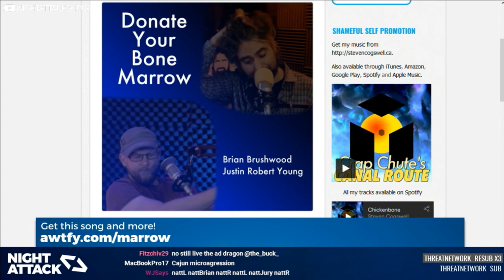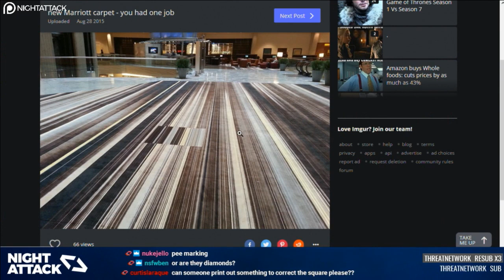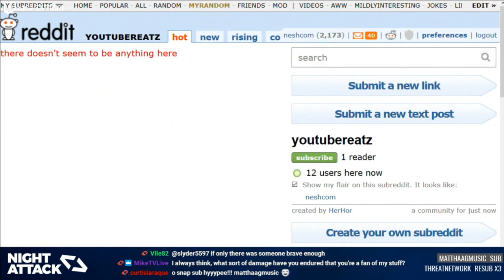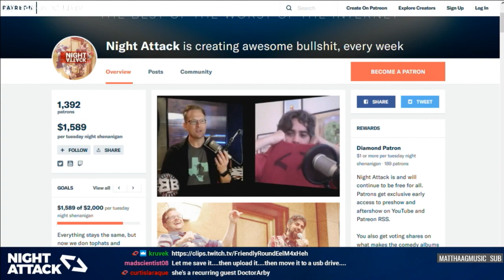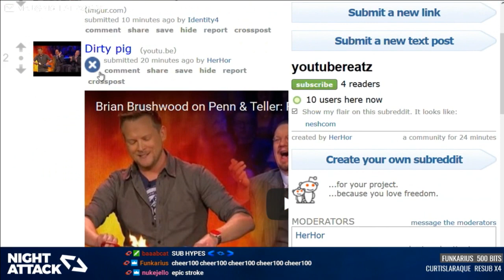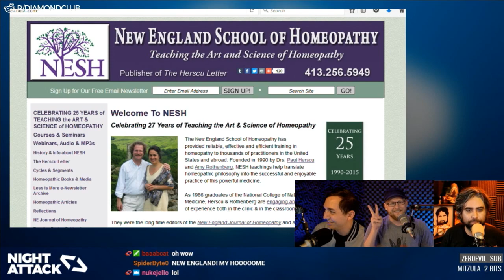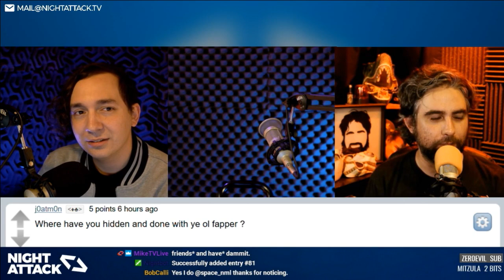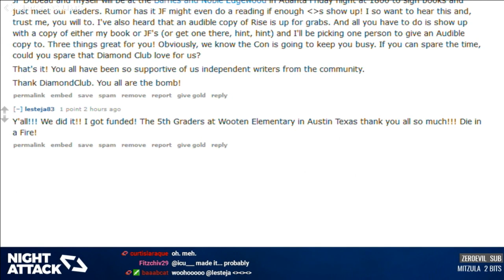Night Attack #184: She Goes By Butts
It's only been 72 hours since our last episode, but we spend almost the whole show answering YOUR QUESTIONS in this AMA-style episode. How Brian and Justin met, what we admire in other podcast, FMK, and the most important question: tits or ass?